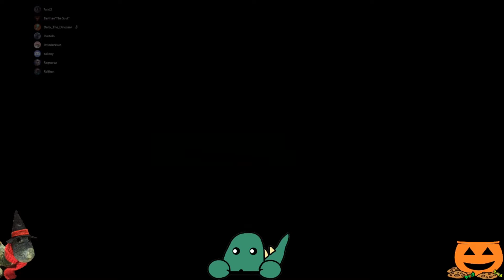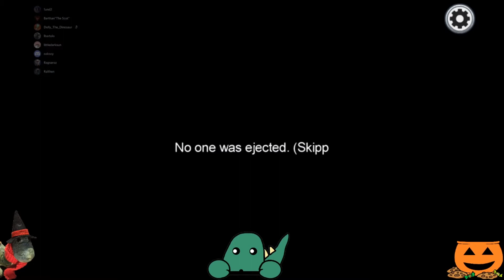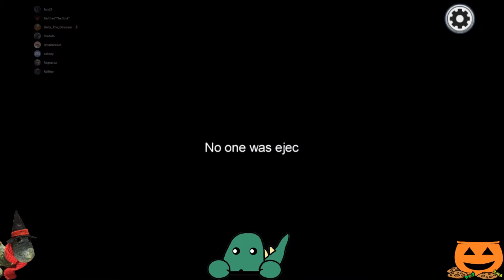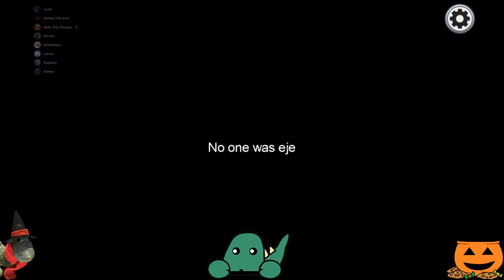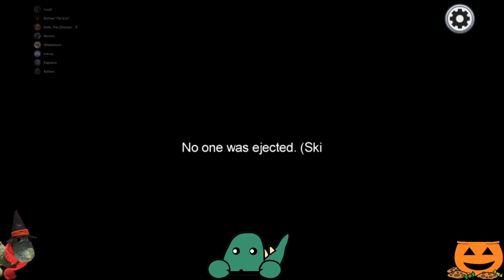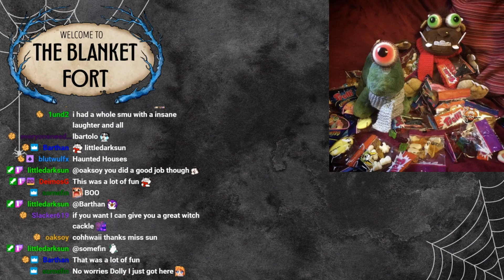Among Us - Episode 13